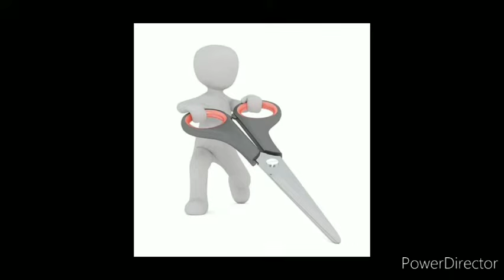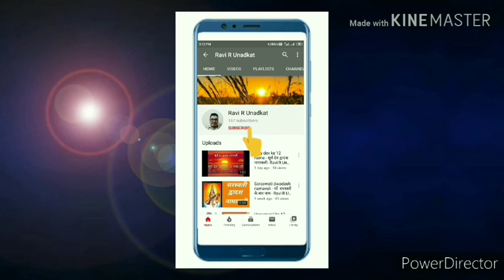Sapne mein kata hua ang dekhna - सपने मे कटा हुवा अंग देखना